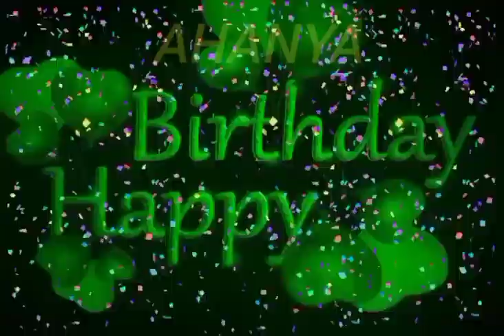Ahanya Name Happy Birthday to you Video Song Happy Birthday Song With Names Annamalai